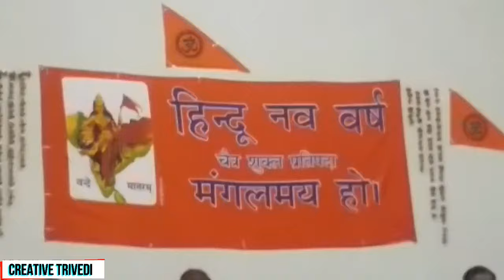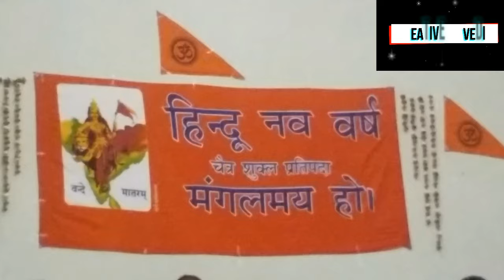Hindu Happy New Year 2074 || Hindu Nav Varsh || Vikram samvat 2074|| Sawai Madhopur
HAPPY NEW YEAR VIKRAM SAMVAT 2074